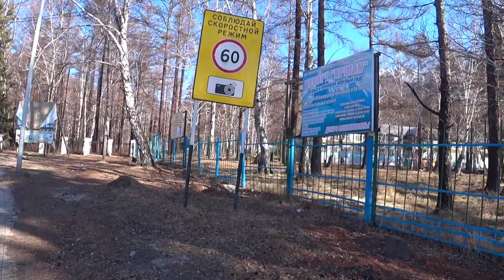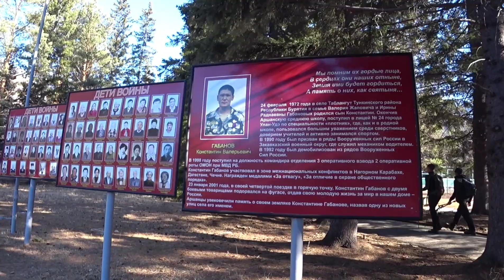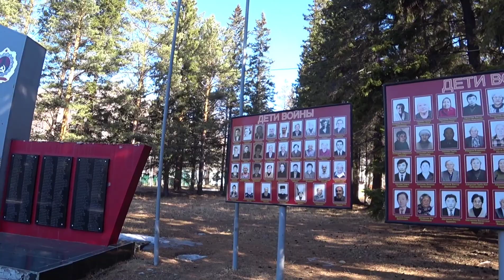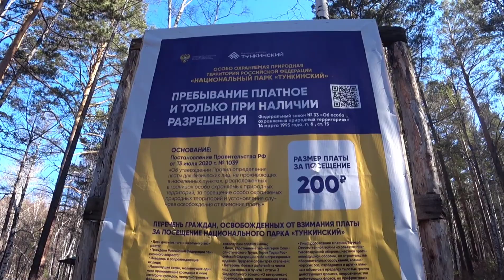Аршанские горы весной.